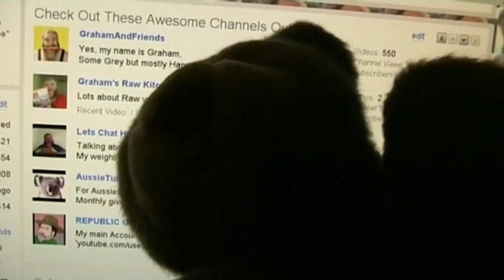Thank You Subscribers! From Ted!